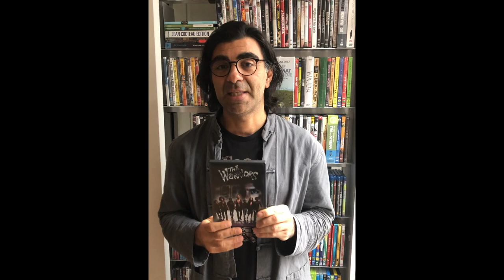Fatih Akın über THE WARRIORS Die Warriors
Fatih Akın präsentiert in einer Carte-Blanche-Reihe eine Auswahl an Gangsterfilmen, die ihn besonders geprägt haben.

Der Hamburger Regisseur wurde 2004 mit der rebellischen Liebesgeschichte GEGEN DIE WAND international bekannt. Der Film erhielt den Goldenen Bären, den Deutschen Filmpreis und den Europäischen Filmpreis. In der Folge erregte Akın mit vielgerühmten und ganz unterschiedlichen Filmen Aufsehen, wie SOUL KITCHEN (2009), THE CUT (2014) oder AUS DEM NICHTS (2017), für den er 2018 den Golden Globe erhielt.

Film:
THE WARRIORS
Die Warriors
USA 1979. R: Walter Hill. D: Michael Beck, James Remar, Dorsey Wright

Bandenkrieg in New York. Die Warriors treiben ihr Unwesen in den Häuserschluchten der Stadt im Kampf mit anderen Gangs. Als der Anführer eines verfeindeten Clans ums Leben kommt, müssen sich die Warriors unbewaffnet 48 Kilometer weit durch feindliches Gelände von Brooklyn bis zu ihrem Zuhause nach Coney Island kämpfen. Kunstvoll stilisiert und fast comicartig inszenierte Walter Hill seinen atemberaubenden Trip durch nächtliche Straßen, Parks und U-Bahnen.